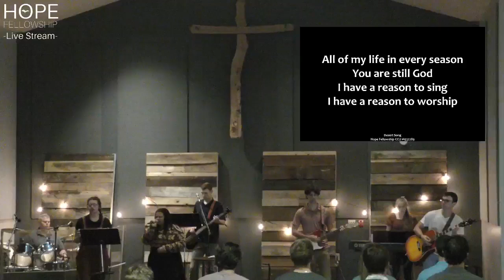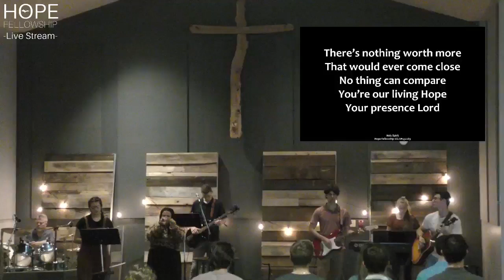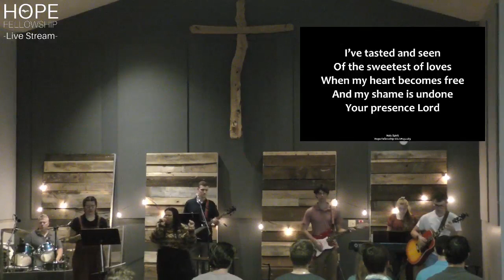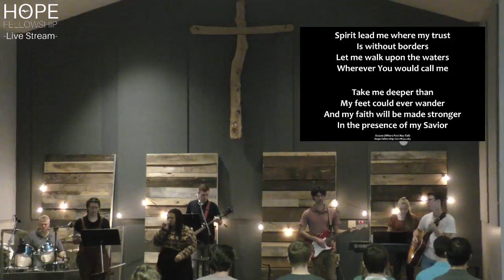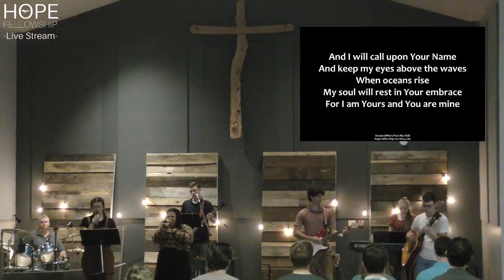2023-10-01 Sermon on the Mount Introduction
A message from Pastor Jon on the Sermon on the Mount
Title: Introduction
Based in: Matthew 5:1 - 7:29

God Bless from Hope Fellowship Church!